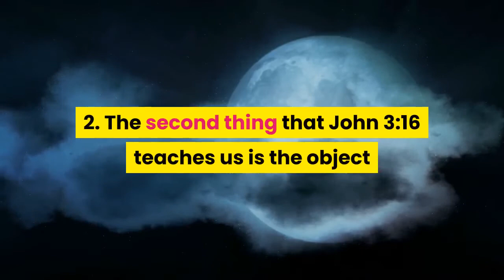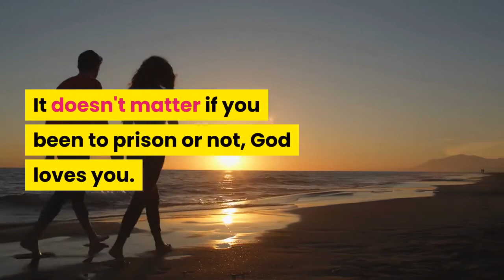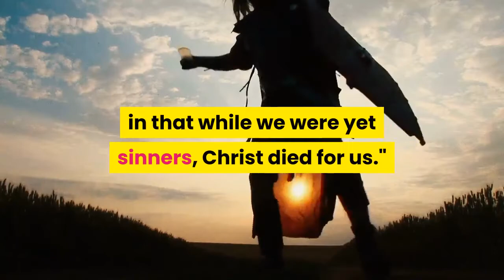LAMAN NANG BIBLE(WHAT DOES JOHN 3:16 SAYS?)